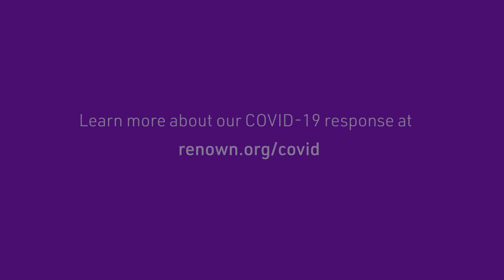Will My Child Need a Booster Vaccine for COVID-19?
Pediatrician Vanessa Slots, MD answers the common question of whether a booster shot will be necessary after immunization against the COVID-19 virus based on data available in May 2021.

For the latest information the COVID-19 Vaccine and boosters, please visit: cdc.gov/coronavirus/2019-nCoV